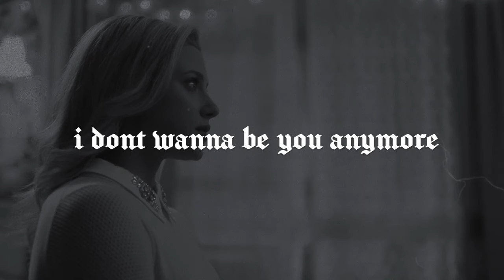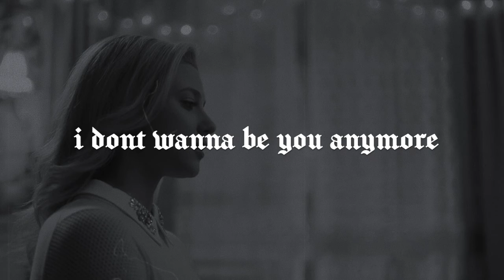billie eilish - idontwannabeyouanymore (sad version)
𝖇𝖎𝖑𝖑𝖎𝖊 𝖊𝖎𝖑𝖎𝖘𝖍 - 𝖎𝖉𝖔𝖓𝖙𝖜𝖆𝖓𝖓𝖆𝖇𝖊𝖞𝖔𝖚𝖆𝖓𝖞𝖒𝖔𝖗𝖊
(𝖘𝖆𝖉 𝖛𝖊𝖗𝖘𝖎𝖔𝖓)